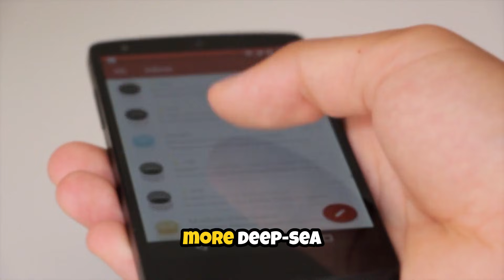The Underwater Trench That Killed 8,000 People in Minutes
August 17, 1976. Midnight. Deep beneath the ocean floor, a fault line 12 miles down suddenly ruptured with the force of thousands of nuclear bombs. Within minutes, 30-foot tsunami waves obliterated 700 kilometers of Philippine coastline. 8,000 people died. 90,000 left homeless. And it all started in an underwater trench system that scientists barely knew existed.In this video, we explore:

The Cotabato Trench - the "forgotten" killer beneath the Moro Gulf
How a magnitude 8.0 earthquake at 20km depth created a devastating tsunami
Why the tsunami arrived in just 2-5 minutes with no warning
The deadly combination of factors that night: midnight timing, shallow depth, and zero preparedness
How subduction zones create the world's deadliest underwater earthquakes
Why 90% of deaths were from the tsunami, not the earthquake itself
The threat that still exists today beneath the Philippines
This disaster remains one of the deadliest in Philippine history, yet the Cotabato Trench is still active and accumulating stress.